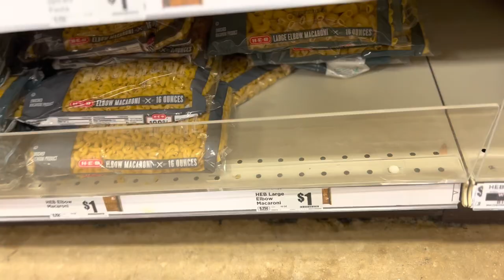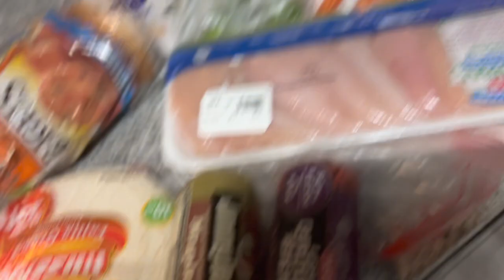Back and bis + grocery trip